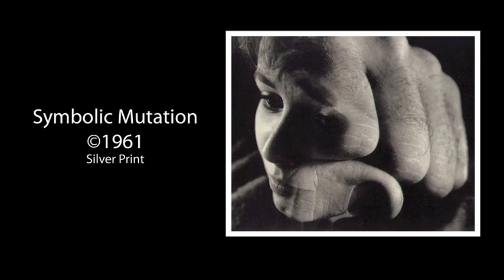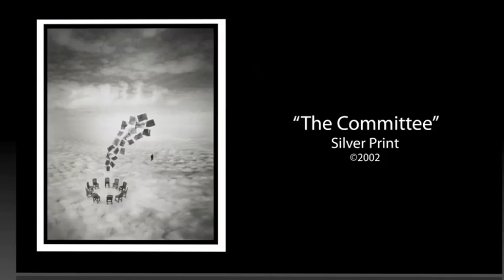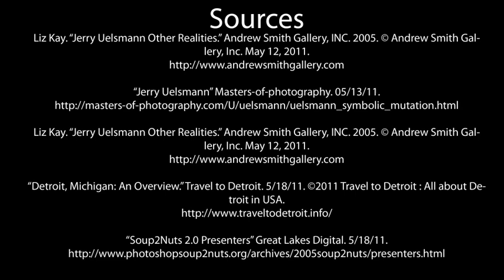Jerry Uelsmann by Karen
An iMovie documentary about the photographer Jerry Uelsmann.